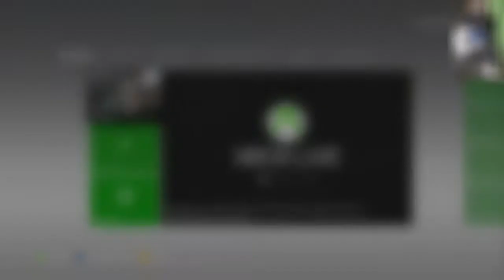Five-Year-Old & Father Play Dark Souls (2p1c) — Part 5 (Capra Demon)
The first time that she and I went up against the Capra Demon, we simply ran, unencumbered by armor save for the Mask of the Child, past thieves and bad dogs. This left T1StoneforgeMystic and me without armor when it came time for the boss, since my menu management is not clean (especially on console, as the Xbox 360 and PS3 lag quite a bit.) This time, we went slowly and methodically, taking out enemies before moving on towards the fog gate.

The fight's climax is simply miraculous! I ran off in order for us to do a plunging attack, but I forgot to tell her to attack! Maybe she did a panic swing, or maybe she realized that that's what we had already done a couple of times, but we would have taken fall damage and died otherwise.

Here's our playlist of Dark Souls treks and bosses, starting with our first: